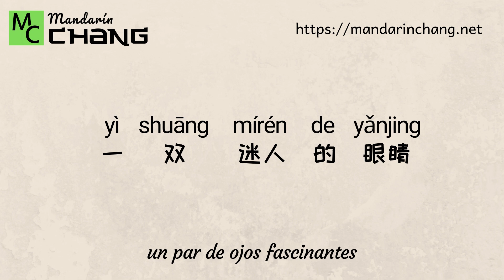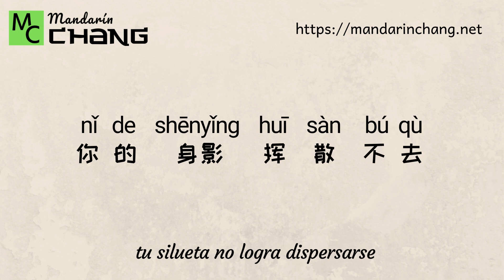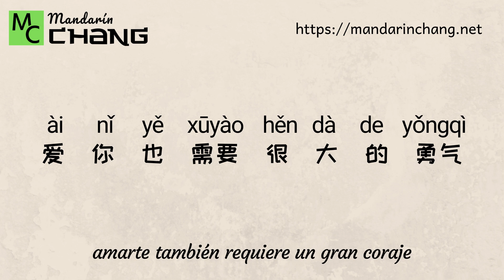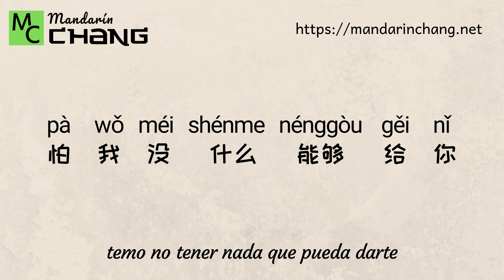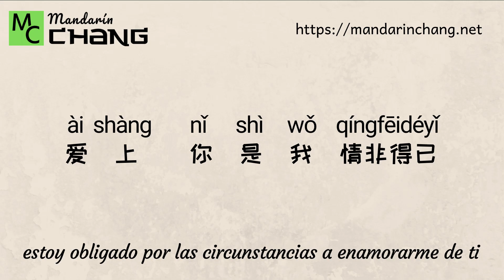庾澄庆 Harlem Yu - 情非得已 qíngfēideyǐ "Estar obligado por las circunstancias" (Chino + Pinyin + Español).